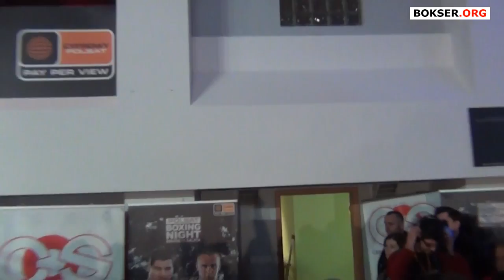Paweł Głażewski na treningu medialnym przed galą Polsat Boxing Night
- Paweł Głażewski vs bartłomiej Grafka - Polsat Boxing Night - Największy portal bokserski w Polsce przedstawia trening medialny.